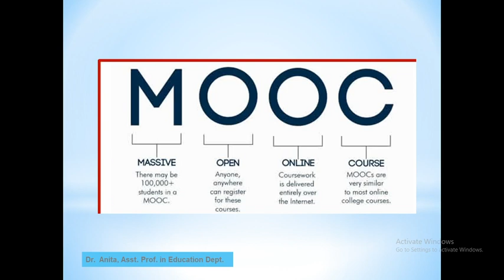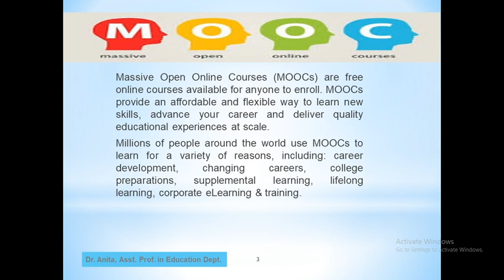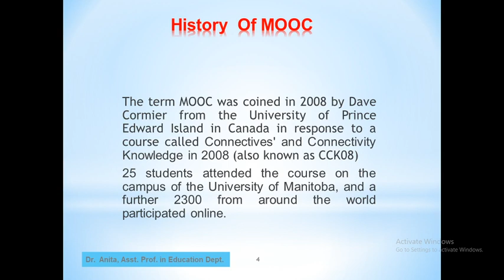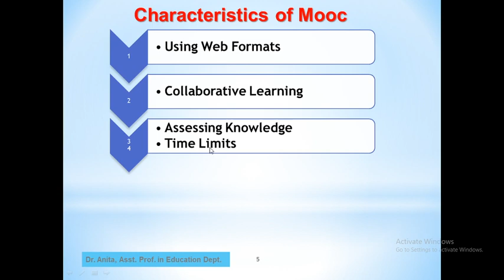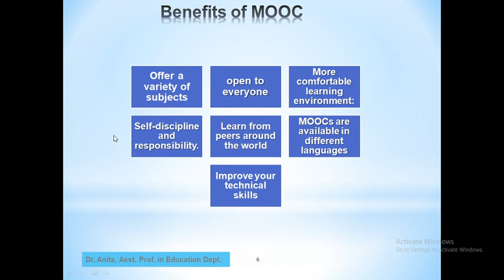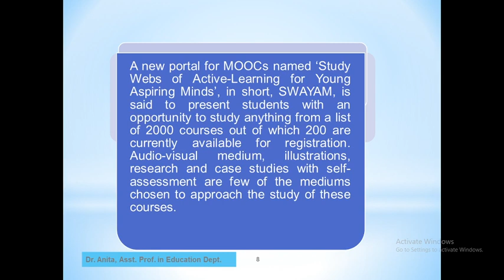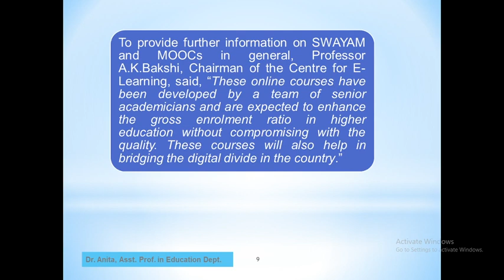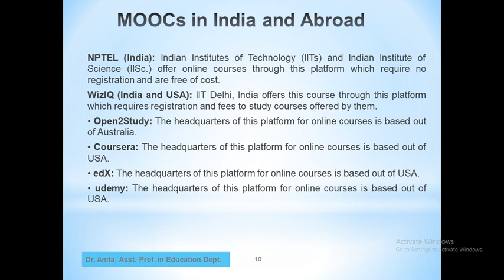Massive Open Online Course(MOOC)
Hello Friends,
 This video explains that what is Massive Open Online Course, it's history benefit, characteristics and about MOOC Programme in India. This video is useful for all the Competitive exams especially UGC NET ist paper and M.ED. IInd Sem.
 Link for Education Technology (M.Ed IInd sem) IInd Unit